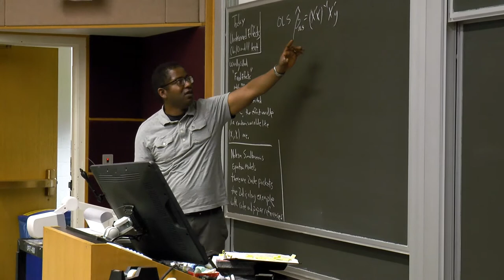Participant Profiles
Fabian Class, Lee Thorpe, Jr., and Yoosun Chu talk about their research and why they came to the ICPSR Summer Program.

For more information about the ICPSR Summer Program in Quantitative Methods of Social Research,